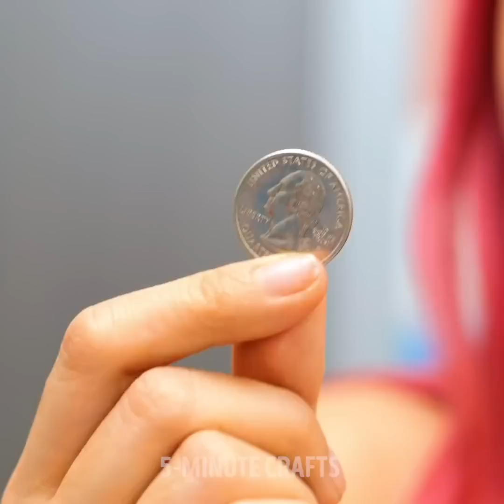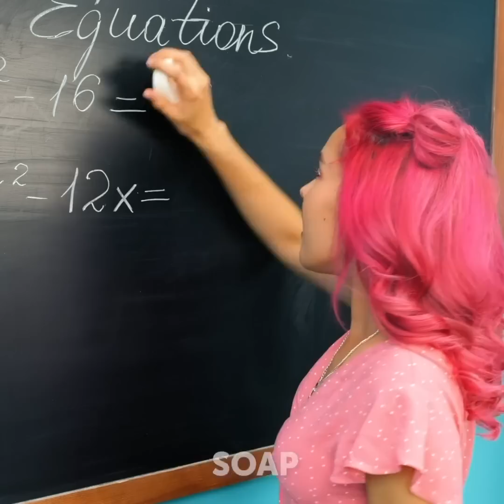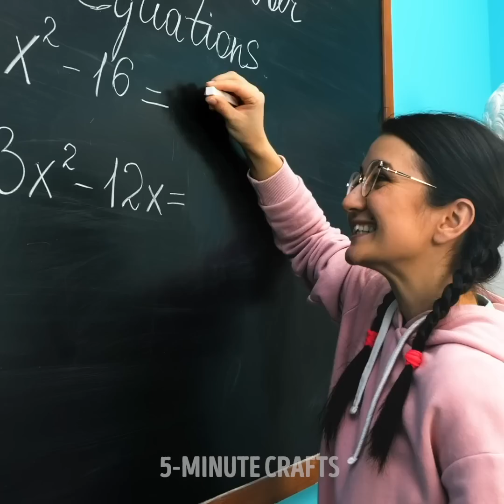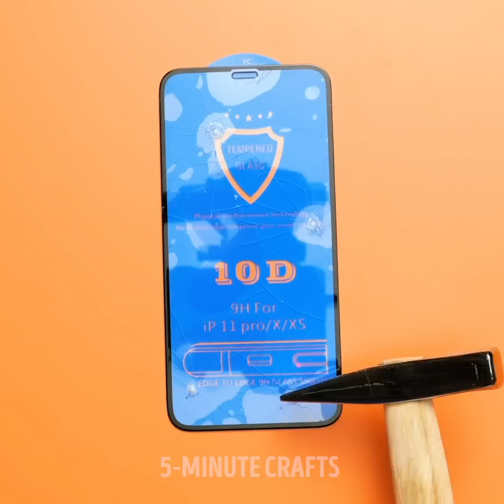Hilarious High School Pranks And Hacks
00:00 - Back to school hacks
03:48 - Crazy school ideas
09:17 - Homeschool hacks